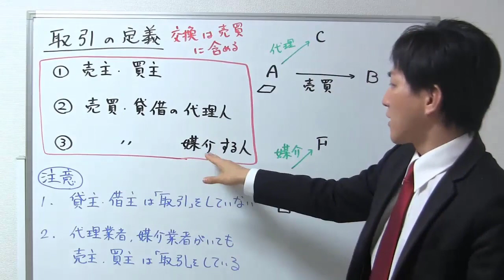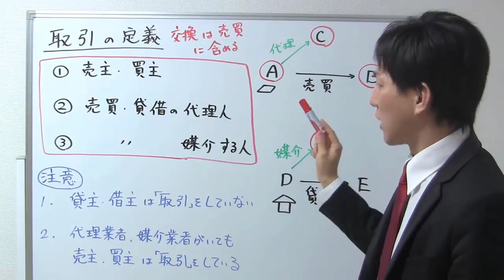【宅建業法】取引とは？取引の定義とポイント【宅建通信レトス】